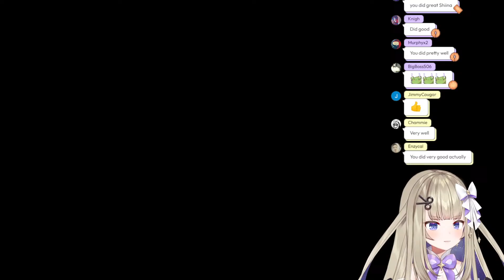Oh god I am going to die. Dead Space 2008 FIRST PLAYTHOUGH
【Tags】
General
Meme
R-18

【 Phase Connect Generation 2 Members 】

【 Phase Connect Generation 1 Members 】

【 Phase Invaders Members 】
✦ @Lumi Ch.【Phase Connect】
✦ @Yuri Ch. アマリス百合【Phase Connect】